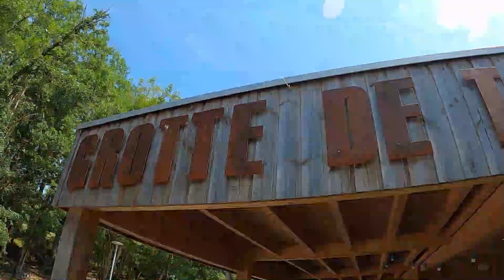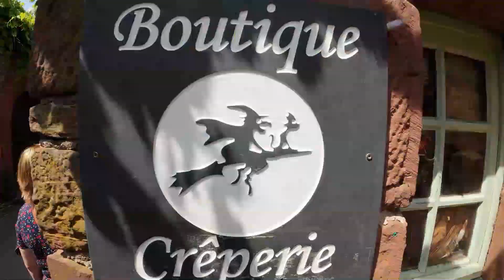#70. Is dit het einde?? Grotte de Tourtoirac & Collonges la Rouge en Turenne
We bezoeken met een klein groepje de grotten van Tourtoirac
En ook in deze video bezoeken als nog het rode stadje Collonges-la-Rouge en het kleine stadje Turenne.

📍 Camping Le Mas d'Ayen, France

juni 2023

Wij zijn Floranke en Gideon en hebben in ons leven al genoeg meegemaakt op medisch gebied en daarom willen wij zoveel mogelijk van ons leven genieten en daarbij de mooiste plekjes van Europa en evt de wereld ontdekken.
Dit willen we delen op YouTube als een mooie herinnering. 🎗️

We hebben gefilmd met de GoPro Hero 8 en Osmo Action 3 en met de drone DJI mini 2

De muziek komt van: YouTube.

Vind u onze video leuk, geef dan een 👍.